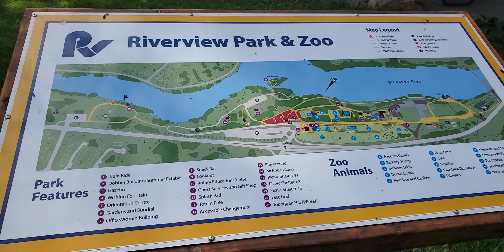fishing101: first throw of Jocelyn, KAABANG-ABANG!?